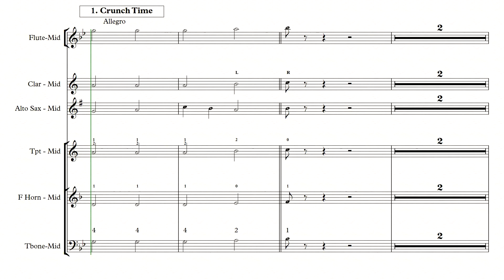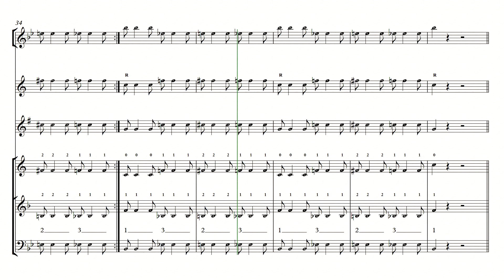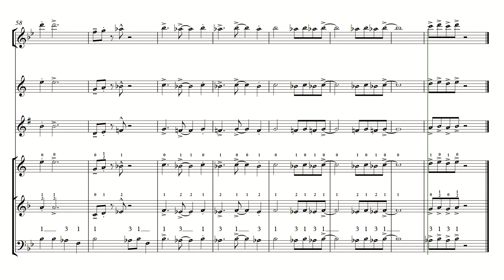WEST SIDE MEDLEY: MIDDLE PART PRACTICE VIDEO v1.7.18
Here is a practice video for the song, West Side Medley, arranged by Richard Tuttle.